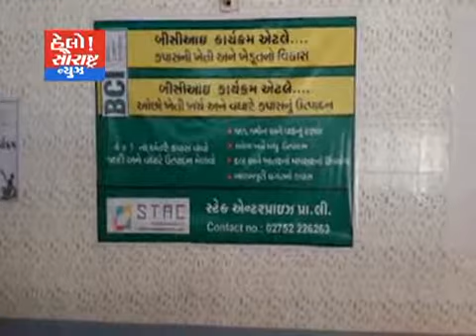લીંબડી-ધ્રાગંધ્રામાં ખેડૂતો લક્ષી માહિતી આપી સેમિનાર યોજાયો